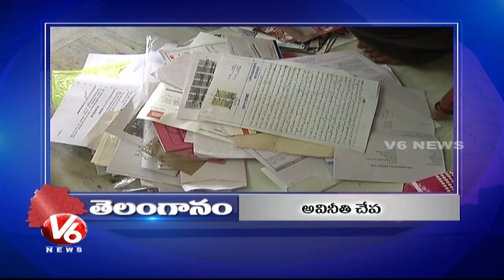6 PM Telugu News | 11th October 2017 | Telanganam | V6 News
CM KCR Lays Foundation Stone For Collector Office Building In Siddipet And Sircilla Districts.